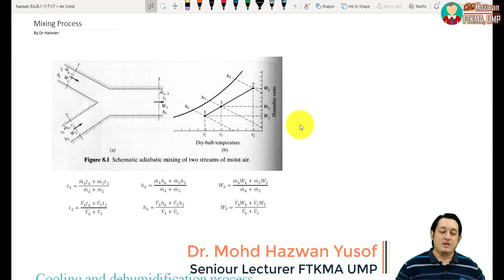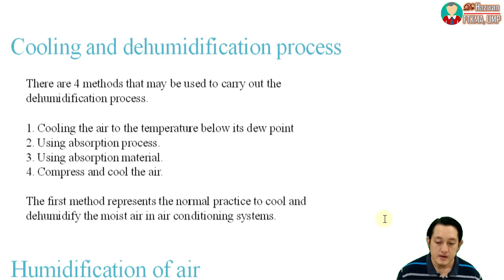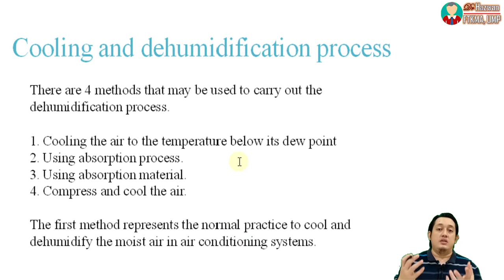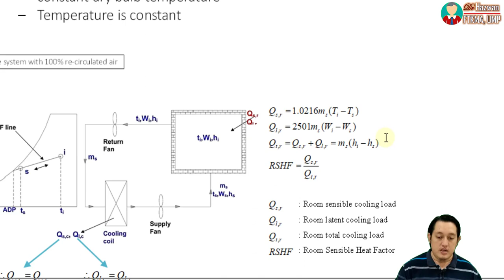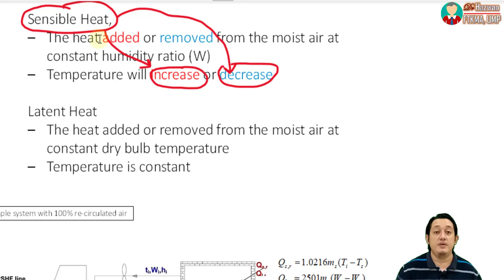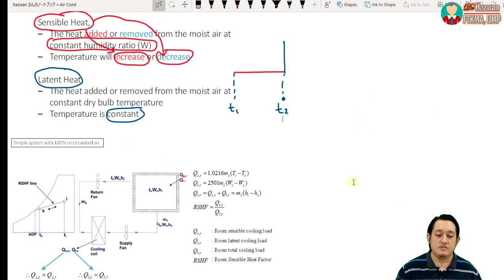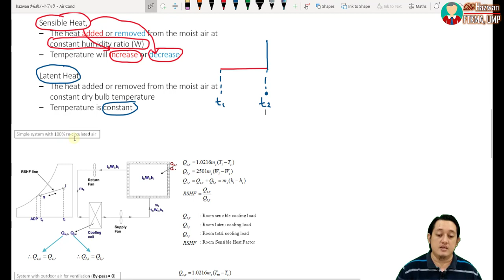[Lecture] Mixing Process Part 1